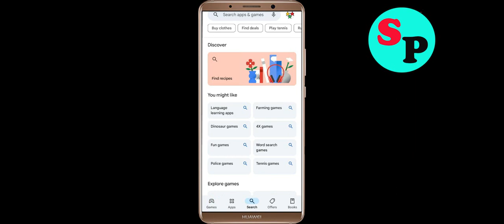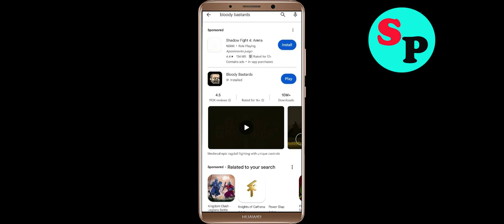Fix Bloody Bastards App Black Screen Problem Solutions in Android Phone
In this video section i will show you how to Fix / Solve Bloody Bastards App Black Screen Problem Solution in Android. Just follow the steps to fix this issue.

Fix Black Screen Problem On Bloody Bastards
Solve Bloody Bastards Black Screen in Android